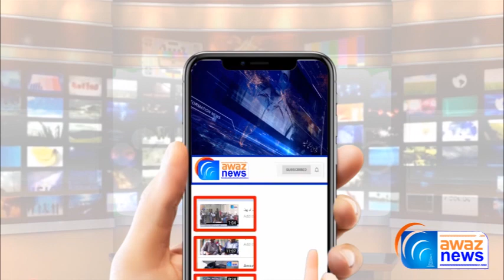Cricketer Fawad Alam set to make acting debut with Telefilm " Khudkush Mohabbat " - Awaz News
فواد عالم کی کرکٹ کے ساتھ ساتھ اب اداکاری کے میدان میں بھی انٹری۔
WELCOME to Awaz News,